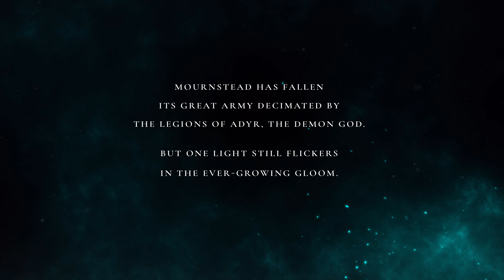Lords of the Fallen | Zwiastun | PS5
Już w piątek 13 października ruszymy w podróż po rozległym i zdradzieckim świecie wraz z premierą wyczekiwanego RPG akcji w klimatach mrocznego fantasy, Lords of the Fallen. Czekacie?